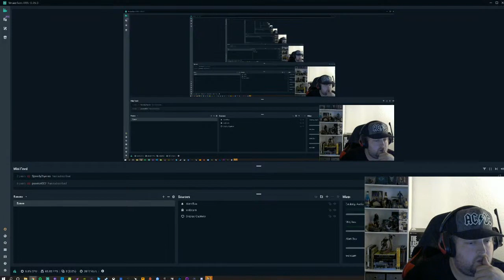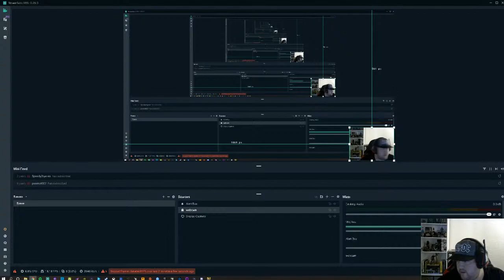Corey Carter Live Stream